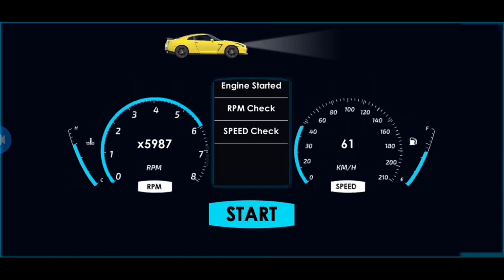car driving school car parking simulator